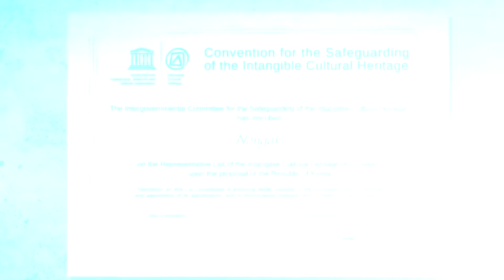[ENG] Korean heritage_Nongak, community band music, dance and rituals by 1-2